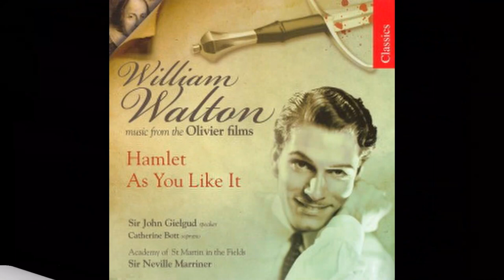Christopher Lee on Desert Island Discs with Sue lawley 1995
Great interview with Christopher Lee where he reflects on his life.  He talks about how he would like to be known not just for playing Dracula but also for other roles he has done. He reflects on his disappointment about not becoming an opera singer as that path was closed to him due to lack of money.  This is a video for opera buffs as all his choices are opera pieces and I have interwoven music from his films, see below, to enhance the listening experience.

Dracula/James Bernard
Dracula/Wojciech Kilar (Not a Christopher Lee Film)
Dracula/Wojciech Kilar/The Journey (Not a Christopher Lee Film)
The Curse of Frankenstein/James Bernard
Hamlet/Excerpt/Sir William Walton
Alien/Jerry Goldsmith (Not a Christopher Lee Film)
March from 1941/John Williams
Gremlins Suite/Jerry Goldsmith
Julius Ceasar/Michael J Lewis
The Man with the Golden Gun/John Barry
Sacuman The White/Howard Shore